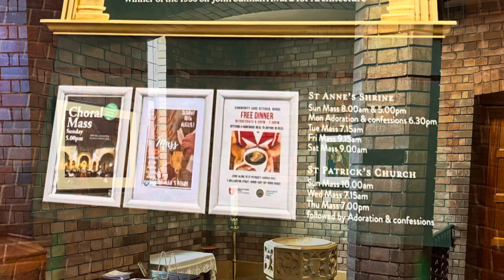Splendid Shrine of St Anne Catholic Church at Bondi Beach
Shrine of St Anne Catholic Church Bondi Beach